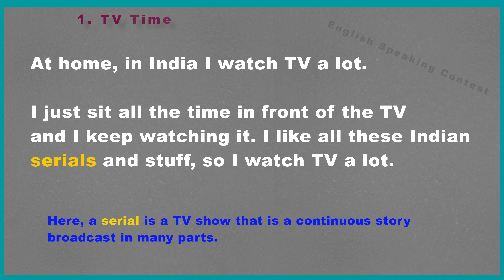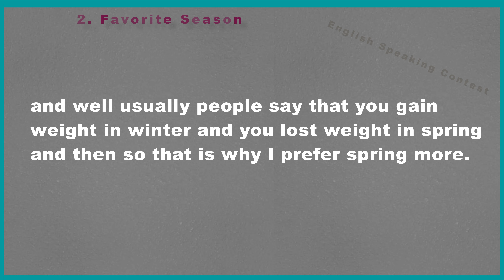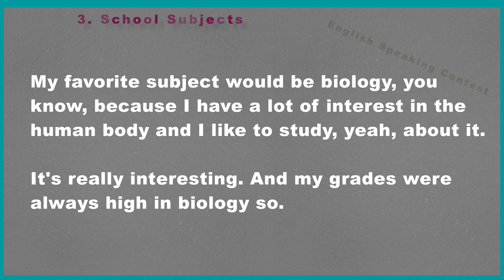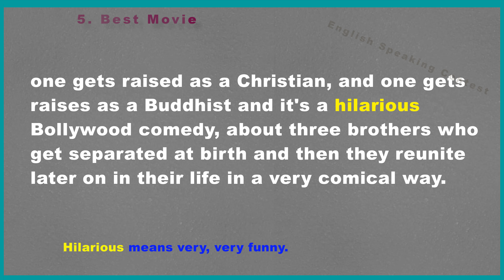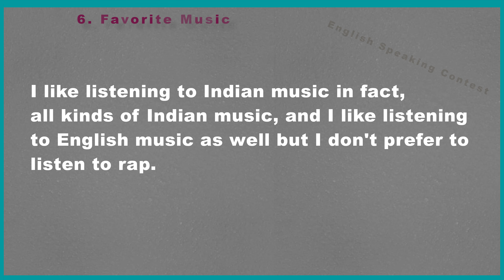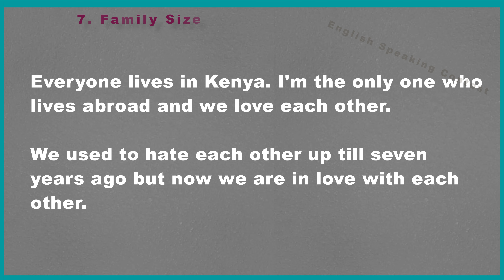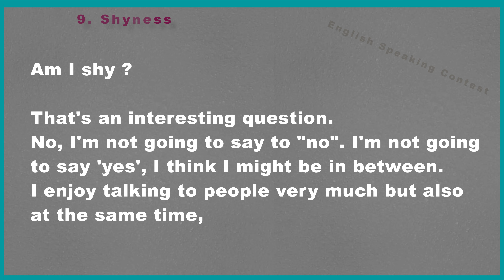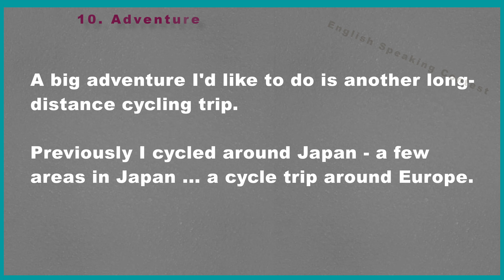Improve Common English Phrases Part 03 | Top Common Daily Topics for English Speaking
Improve Common English Phrases Part 03 | Top Common Daily Topics for English Speaking | Improve Your English Vocabulary.

1. 00:08 – TV Time.
How much time do people spend watching TV ?
2. 02:21 – Favorite Season.
People talk about what season they enjoy the most.
3. 04:37 – School Subjects.
People talk about subjects they liked in school.
4. 07:45 – Big Regret.
People talk about their regrets.
5. 10:43 – Best Movie.
Six people talk about their best movie.
6. 13:34 – Favorite Music.
Six people talk about their preferences in music.
7. 16:23 – Family Size.
Listen to six people talk about their family size.
8. 19:04 – In Flight.
How do people pass the time in the air ?
9. 21:03 – Shyness
Listen to six people talk about being shy.
10. 23:19 – Adventure
Six adventures people would like to take.